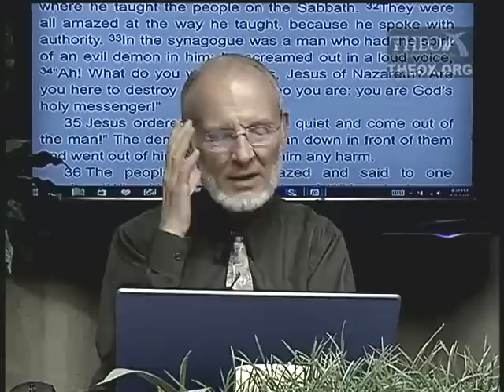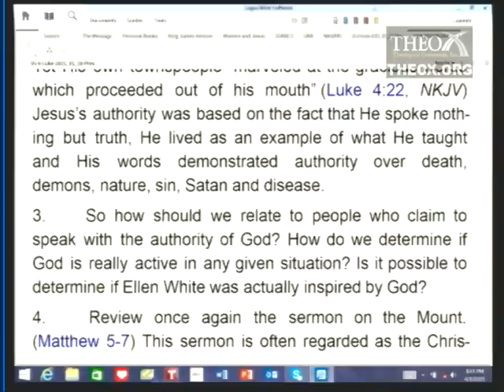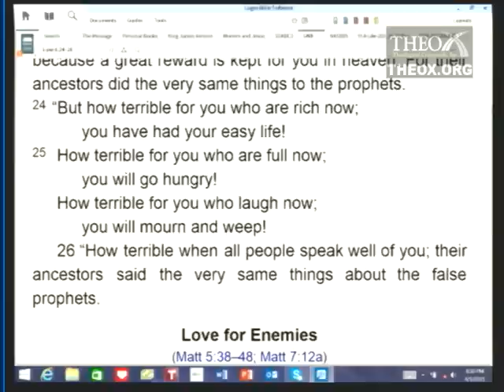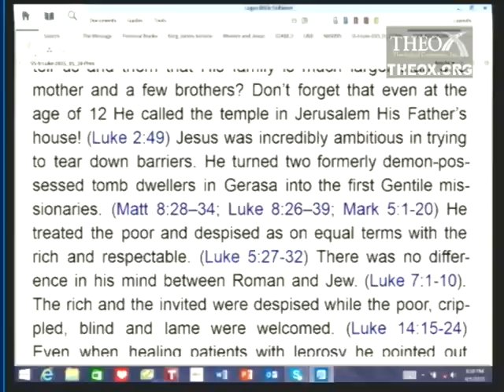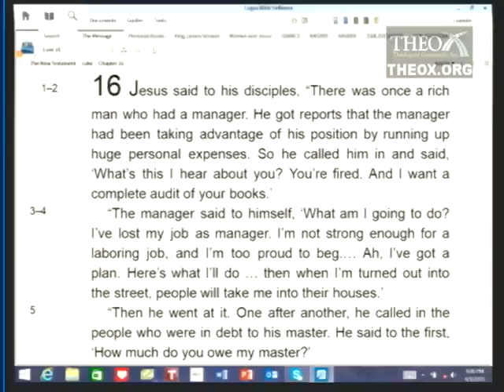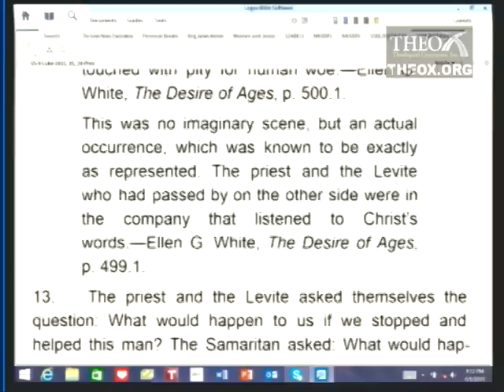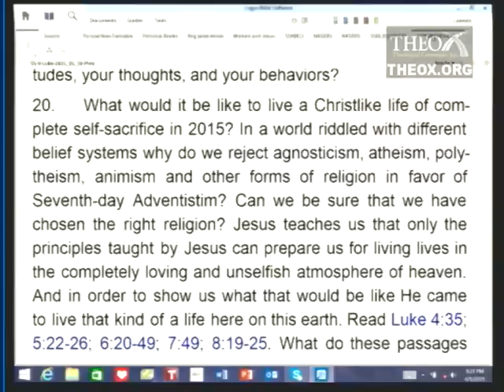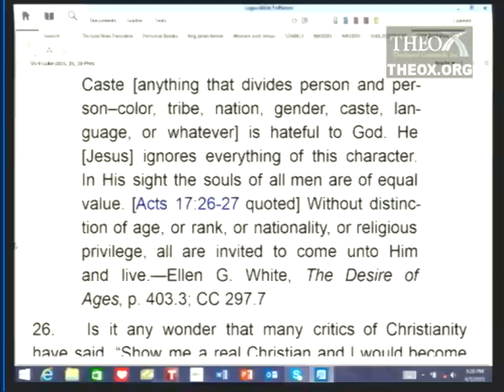9. Jesus, the Master Teacher (May 30) Ken Hart Sabbath School 2015 Q2 L9 "Luke"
9. Jesus, the Master Teacher (May 30)

2015 2nd quarter (April, May, June) topic: "Luke" (Ken Hart's Sabbath School class in Loma Linda, California, which is based upon the adult Seventh-day Adventist Bible study lesson guide and is broadcast on LLBN as "A Look Ahead").